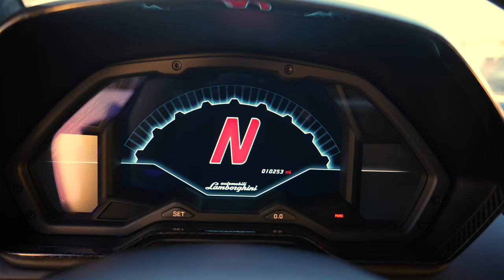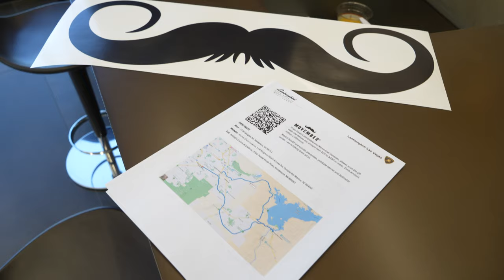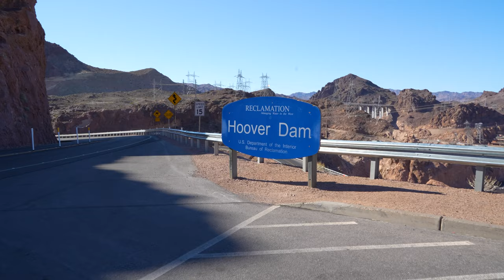Lambos take over Hoover Dam : Lamborghini Las Vegas Bull Run : Movember 2022 Edition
Movember [ moh-vem-ber ] - Movember is a month-long event in which people are encouraged to grow mustaches in order to raise (grow) awareness of and funding for research related to men’s health issues, such as prostate cancer, testicular cancer, and mental health.

In this episode, I tag along with a group of Lamborghinis for the Movember 2022 Bull Run. It all started from Lamborghini of Las Vegas in Henderson then went on to the Hoover Dam and then we were off to the Bottiglia restaurant at the Green Valley Ranch. It was quite the experience getting to drive with such a large group of exotic cars. I'm definitely looking forward to doing that again.